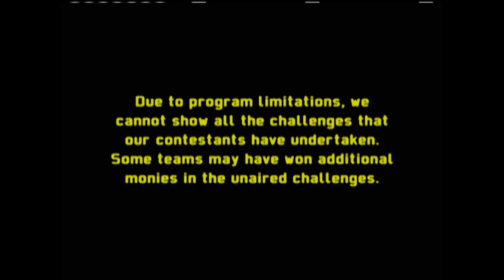6 Friends Take on the 'Bra Snaps' & 'Vampire Face Pop' Challenges | Silent Library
Can these strangers stay quiet to earn some money? Find out on this episode of Silent Library!